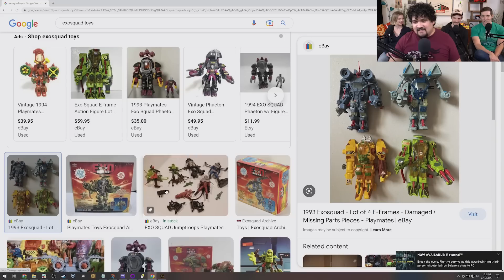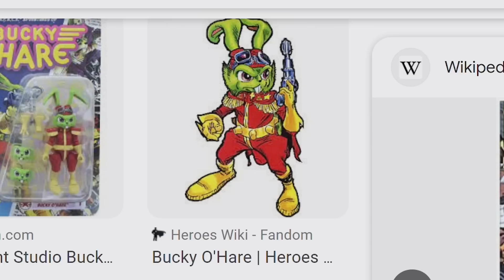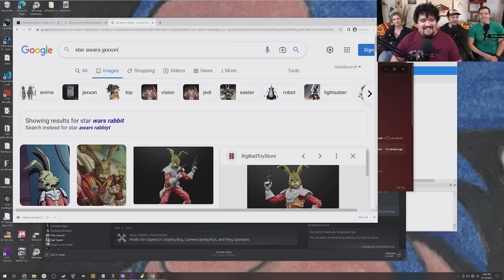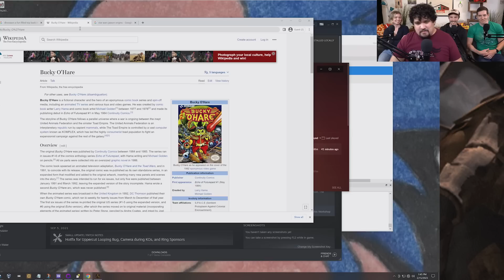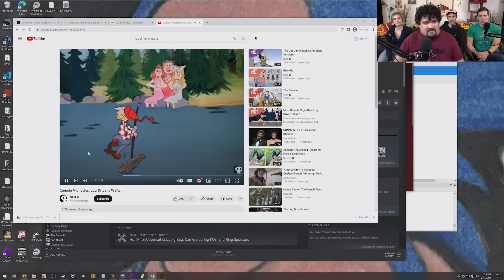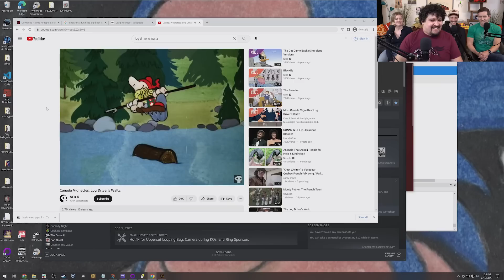Outwars Brings Us to Blows over Saturday Morning Cartoons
to sign up for a $1-a-month trial period.

Back in the 80s James was swimming around in toys like Scrooge McDuck, while all poor Wheezy had was a tattered Michael J Fox poster and a robot that transformed into Prime Minister Brian Mulroney.